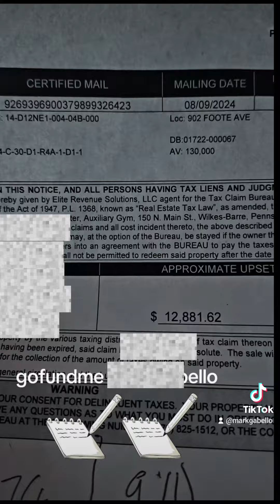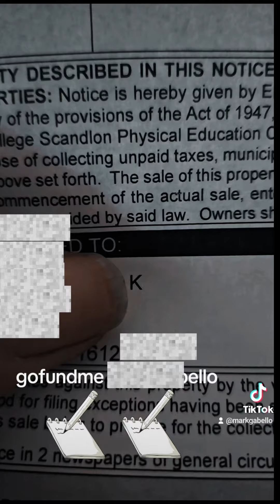my gofund.me mark gabello Thankfor 🙏 Amen